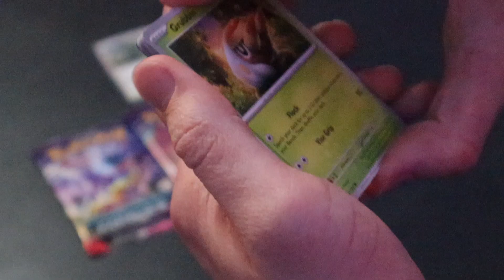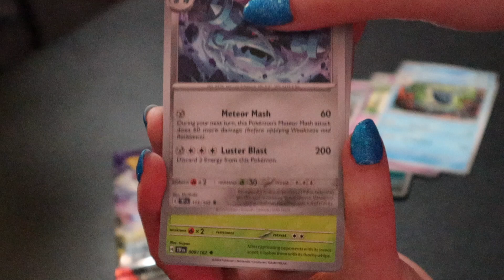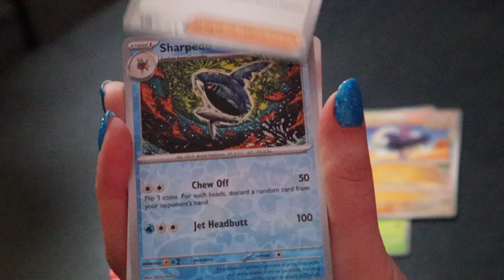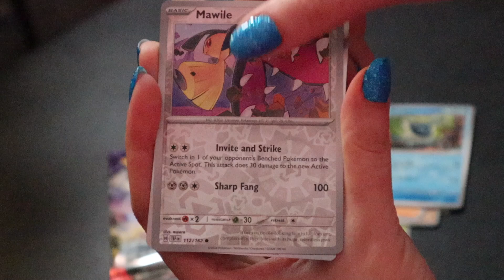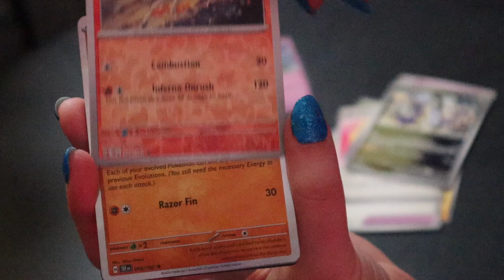Pokémon Pack Battle!💥Who Gets More RARE Cards?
In this video Kailey and I battle with two Temporal Forces three packs! Are you Team Cyclizar or Team Cleffa? Hopefully you enjoyed this video! I will catch you in the next one! -Tim's Gaming Channel
Checkout my Instagram for fun Pokemon Pics:
Temporal Forces Pokemon Cards, Pokemon Temporal Forces